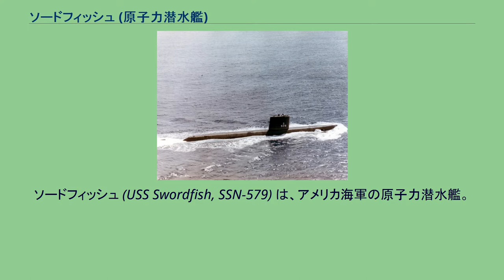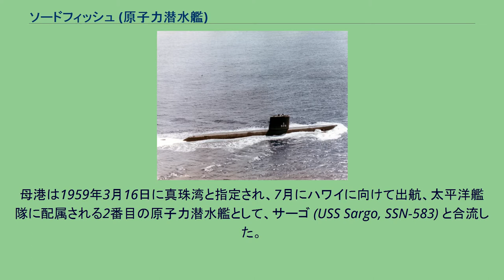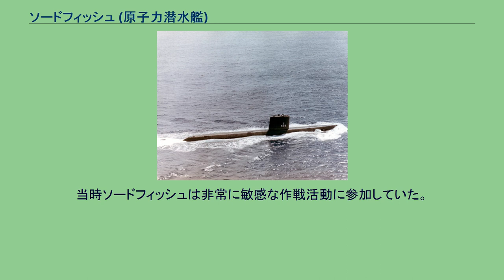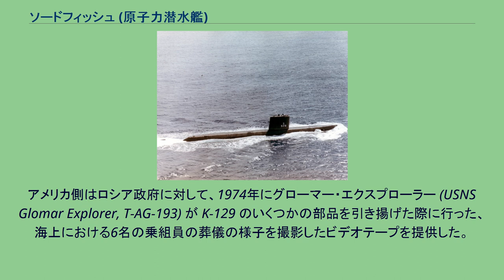ソードフィッシュ (原子力潜水艦)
ソードフィッシュ (USS Swordfish, SSN-579) は、アメリカ海軍の原子力潜水艦。
スケート級原子力潜水艦の2番艦。
艦名はメカジキに因む。
その名を持つ艦としてはサーゴ級潜水艦6番艦(SS-193)以来2隻目。
ソードフィッシュは1956年1月25日にメイン州キタリーのポーツマス海軍造船所で起工した。
1957年8月27日にユージン・C・ライダース夫人によって命名、進水し、1958年9月15日に艦長シャノン・D・クラーマー・ジュニア中佐の指揮下就役する。
艤装および大西洋での整調を完了すると、ソードフィッシュは整調後信頼性試験を行い続いて東海岸での海上公試を行った。
母港は1959年3月16日に真珠湾と指定され、7月にハワイに向けて出航、太平洋艦隊に配属される2番目の原子力潜水艦として、サーゴ (USS Sargo, SSN-583) と合流した。
第1潜水戦隊に配属され、ソードフィッシュは就役初年度に35,000マイルを航行し、その8割以上は潜航してのものであった。
1960年1月、ソードフィッシュは太平洋西部への4ヶ月の展開を行い、同海域における最初の原子力潜水艦となった。
この配備では中華民国の蔣介石総統が乗艦し1日の巡航を行った。
6月20日から再び西太平洋に展開し、フィリピンのカルロス・P・ガルシア大統領を乗せてデモンストレーション巡航を行う。
1961年1月から5月までハワイ海域において沿岸活動に従事し、5月後半に本国の西海岸に移動、カリフォルニア州サンディエゴからサンフランシスコまでの海域で様々な太平洋艦隊の部隊と共に作戦活動に従事した。
7月14日に真珠湾に戻り、9月まで沿岸で活動した後2ヶ月間西太平洋に展開した。
ソードフィッシュは1962年1月にメア・アイランド海軍造船所に向かい、太平洋岸でオーバーホールを受ける最初の原子力潜水艦となる。
9月29日にハワイに戻り、回復訓練および沿岸作戦活動を行う。
10月26日、ソードフィッシュは再び西太平洋に展開した。
1963年の秋、ソードフィッシュは北太平洋でソ連の対潜作戦演習を近距離から観察した。
ソードフィッシュはソ連側から検知されたが、ソ連側はソードフィッシュに浮上を強要することは出来なかった。
この任務でソードフィッシュはソ連の無線会話を録音し、レーダー検知パターンの計画を記録した。
ソードフィッシュは真珠湾を拠点として、第71潜水艦隊の1隻として沿岸での活動と西太平洋への配備を継続し、1965年6月30日に同地を拠点とする第11潜水艦隊に転属となった。
1965年後半にソードフィッシュは、1963年10月8日から12月3日、1964年9月22日から11月25日、1965年5月29日から7月23日までの任務の功績により殊勲部隊章を受章した。
1965年11月1日にサンフランシスコ海軍造船所に到着、燃料補給および SUBSAFE オーバーホールが行われ、作業は1967年8月31日に完了した。
海上公試は9月に行われ、兵装の公試が10月前半に行われた。
10月13日に真珠湾に戻り、12月31日まで回復訓練を行った。
1968年1月1日から2月2日まで海外配備の準備を行い、2月3日に太平洋西部に展開した。
1968年3月8日、ソ連の629型潜水艦、K-129 がオアフ島北西で沈没した。
3月17日にソードフィッシュは横須賀に入港し潜望鏡の緊急修理を行った。
アメリカ海軍はソードフィッシュは氷塊にぶつかって損傷、また、K-129 は98名の乗員および搭載する核ミサイルと共に、バッテリーからの水素ガスもしくは魚雷が原因による内部の爆発によって破壊、ソードフィッシュから約2,000マイル (3,000km) の地点に沈没したと発表した。
1968年5月、反核活動団体はソードフィッシュが佐世保に停泊したとき、湾内へ放射性冷却水を投棄したとして抗議を行った。
いくつかのソースによれば日本の科学者が20回以上放射能レベルの増加を検知したとし、他方では放射能レベルの増加を検知することは出来なかったとする。
反核団体はこの一件についてアメリカ側に対して抗議を行い、佐藤栄作首相は安全性を保証することが出来ないのであればアメリカ海軍の原子力艦が日本に入港することは許可されないだろうと述べた。
ソードフィッシュは9月5日に真珠湾へ戻り、同年の残り4ヶ月を真珠湾で過ごした。
1969年1月1日から5月11日までハワイ海域での沿岸活動に従事し、...